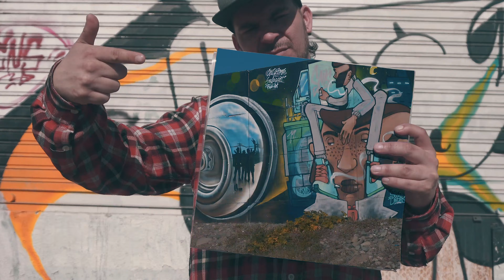Racsofobia - Rap so' Fóbico Ft Dj Ropo (prod Proout Studio)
Disco: Rap so´ Fóbico proximamente por Proout Estudio
Barras por: Racsofobia @racsolafobia @galgos.vagos
Scratch por: Dj Ropo @dj.ropo
Grabación por: Eduardo Ortega a.k.a Disack en @depuramusic
Mezcla y Mastering por: Ricardo Jopia a.k.a Richi Serr en @proout.estudio
pp000p00pVideoclip X @zkt1audiovisual